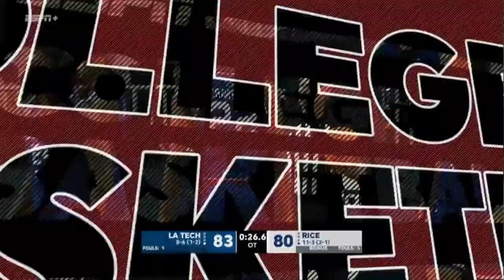LA Tech vs. Rice 2022-23 [Men's Basketball]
Sample of freelance play-by-play broadcaster Chris Mycoskie and color analyst Nate Griffin. Open segment, final minute of regulation, and overtime of NCAA men's basketball on January 5, 2023. Video courtesy Rice, Conference USA, and ESPN.